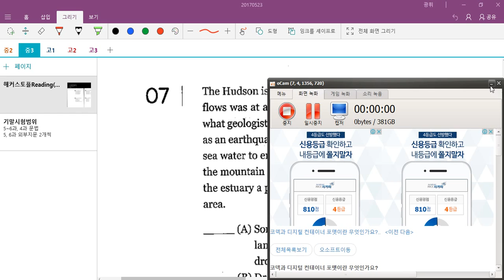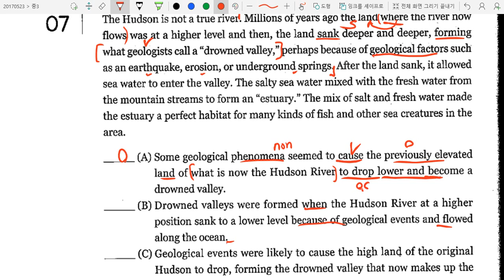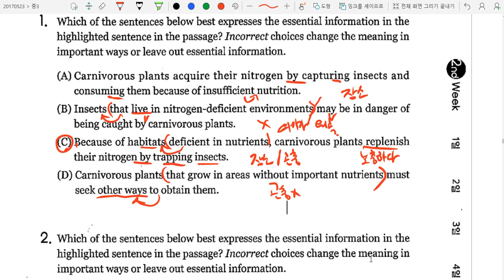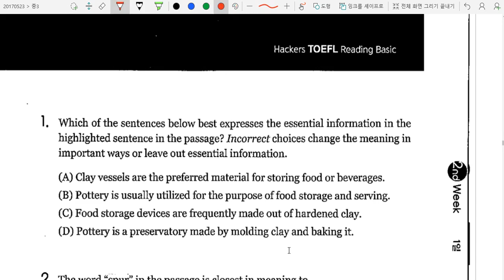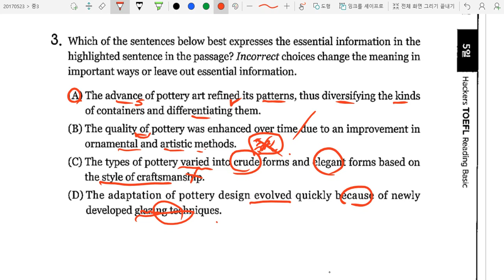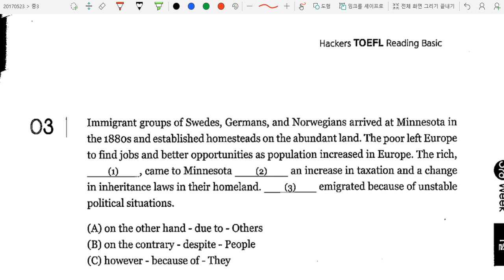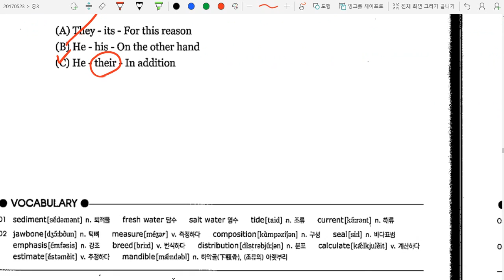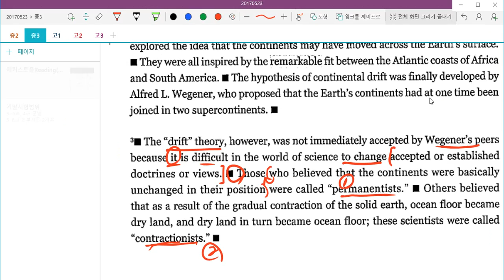Hackers Toefl Basic Reading 문장재구성 & 삽입 2주차 5일 & 3주차 1일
분당 미금역 E-ZONE 영어학원 고등부 원장
수능연계 EBS교재 강의
영문법강의
각종 영어부교재 강의